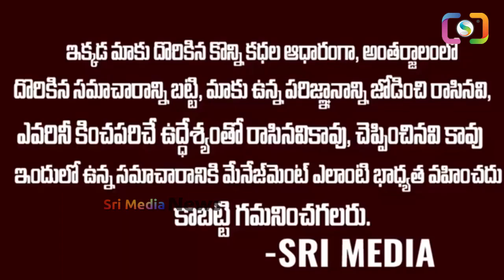జగనన్నపై దాడి కేసులో ప్రధాన నిందితుడిగా చంద్రబాబు పేరు